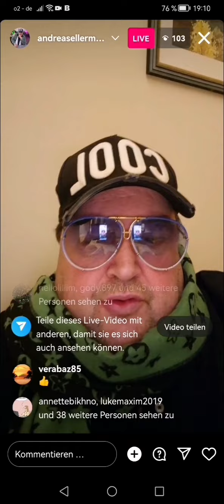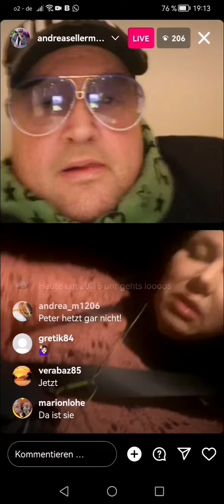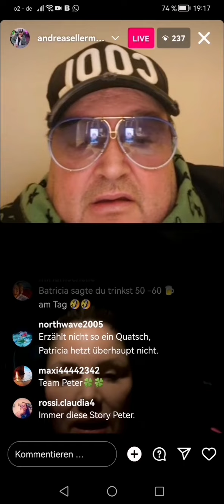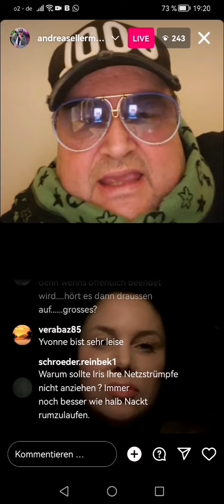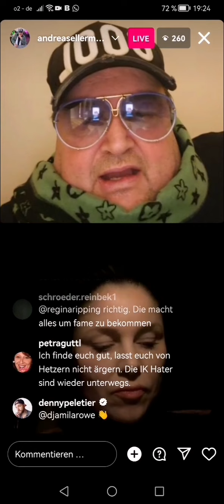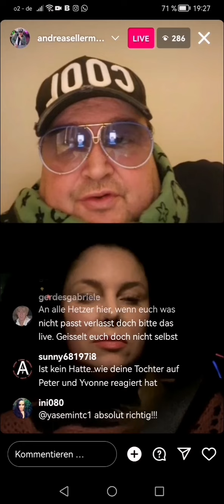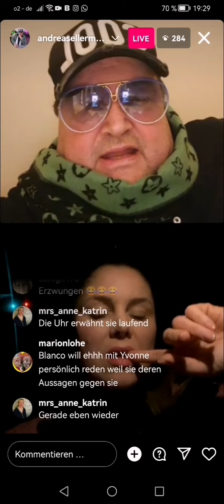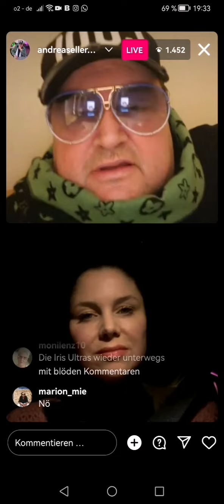Yvonne Woelke und Andreas Ellermann Live - Andreas Ellermann nimmt Stellung zu Patricia Blanco